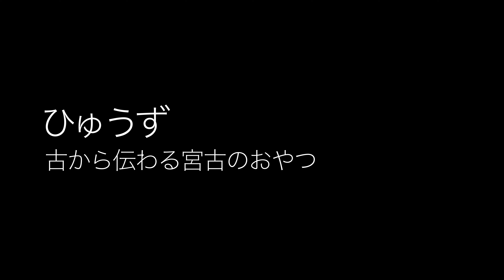シティプロモーション動画「ここにしかないもの」～ひゅうず編～